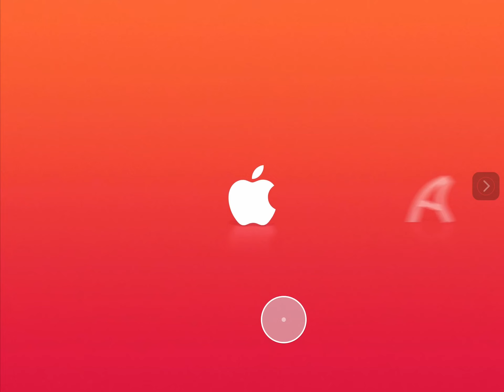Angry Birds Day 130 Just Gameplay no commentary